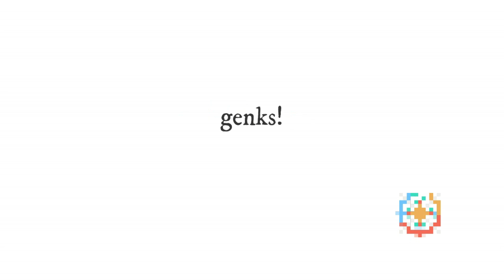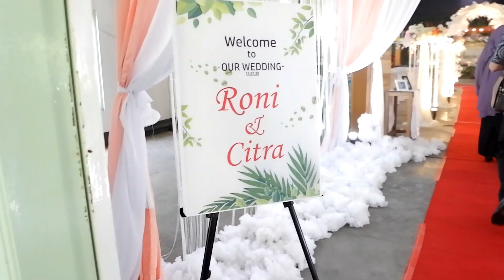Akad Nikah & Wedding Roni - Citra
Roni adalah adik saya di Pramuka Universitas Mataram dan Citra adalah partner saya mengajar. Semoga rumah tangganya selalu diberkahi Allah. Bahagia sehidup sesurga. Aaamiinn